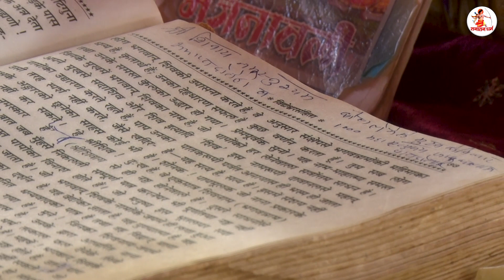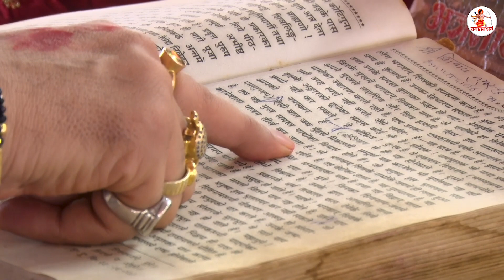दुनिया के लोगों को शिव पुराण का विरोध नहीं करना है श्योर वाले महाराज का विरोध करना है II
दुनिया के लोगों को शिव पुराण का विरोध नहीं करना है श्योर वाले महाराज का विरोध करना है II Pandit Pradeep Mishra Ji Maharaj II Sanatan Dharma

II इस चैनल के माध्यम से हमारा उद्देश्य लोगों को "सनातन धर्म" के प्रति जागृत करना है II यह सनातन धर्म की भूमि है और उसको उसका गौरव लौटाने के लिए जो आत्मिक प्रतिबद्धता है उसके प्रति जागृति फ़ैलाने का कार्य हम हमारे चैनल सनातन धर्म के माध्यम से कर रहे हैं I
II ॐ II